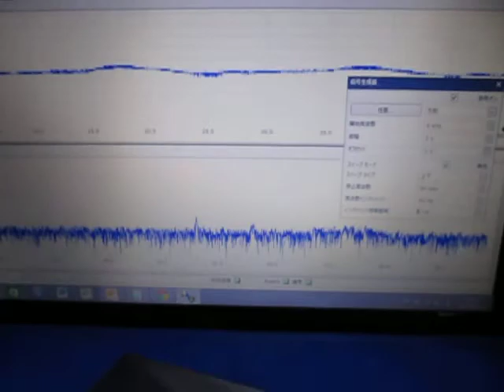表面を伝搬する超音波（基礎実験） Supersonic wave experiment